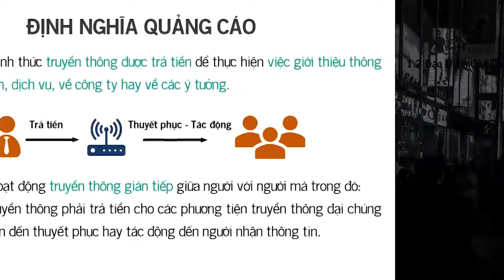Basic Ad C1 Bai2 Ban chat cua quang cáo